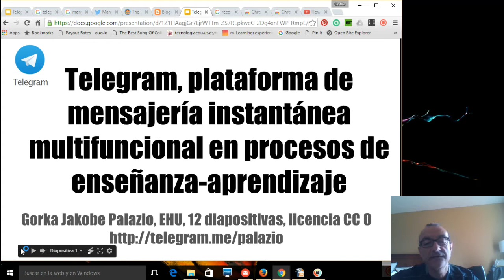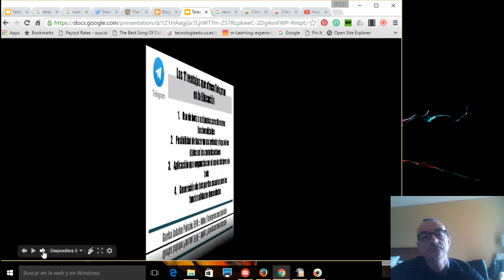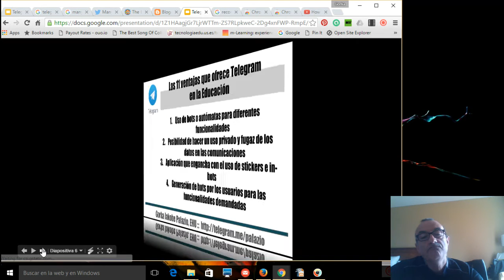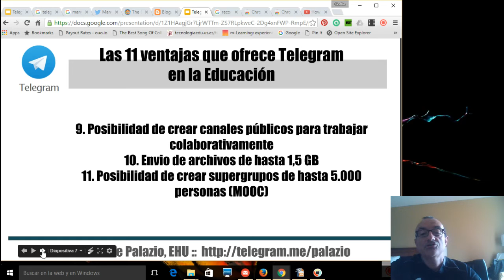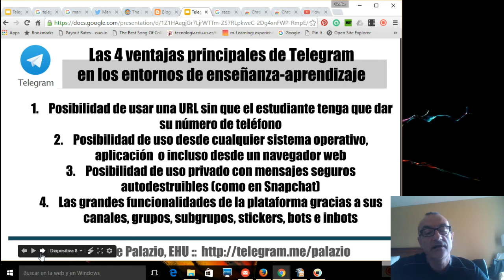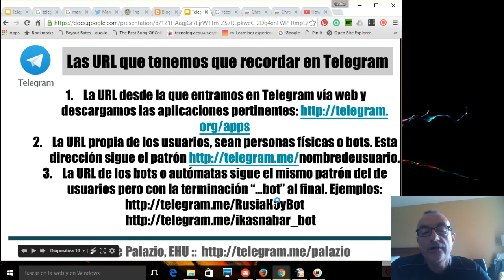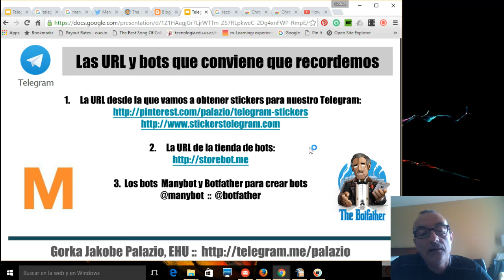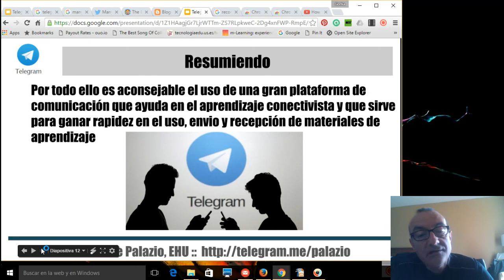Telegram en los procesos de enseñanza-aprendizaje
Videopresentación para ver qué es Telegram y el motivo de su uso en la Educación. Bajo licencia CC 0. Para mis estudiantes y también para todo el mundo.